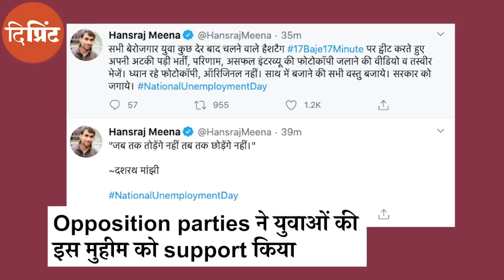PM Modi के जन्मदिन पर युवाओं ने क्यों मनाया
PM Narendra Modi आज अपना 70वां जन्मदिन मना रहे हैं. लेकिन Twitter पर युवाओं ने उनका जन्मदिन राष्ट्रीय बेरोजगारी दिवस के रूप में मनाया. राष्ट्रीय_बेरोजगारी_दिवस और NationalUnemploymentDay पर 30 लाख से ज्यादा tweet किए गए हैं. देखिए दिप्रिंट की संवाददाता ज्योति यादव @jyotiyadaav की इस रिपोर्ट के जरिए युवाओं की सरकार के प्रति नाराजगी की वजह